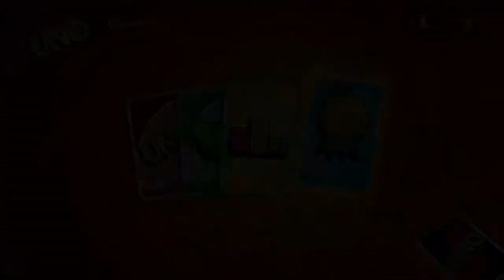Corbin Blue is really good at uno...